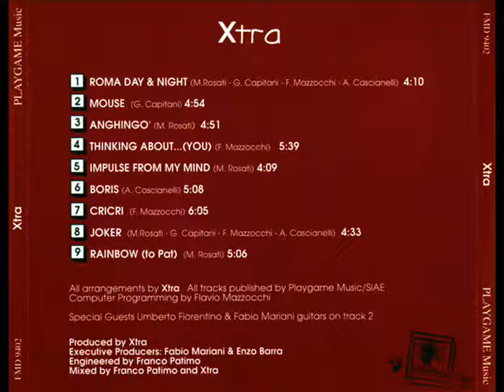Xtra (rare Italian Fusion) - Mouse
"Mouse" song n.2 from the album "Xtra" (1994) by Xtra Band.
This album is very rare to find, good listening and enjoy it.

XTRA was an Italian fusion band made up by Massimiliano ROSATI, Luca CAPITANI, Massimo MORICONI, Flavio MAZZOCCHI and AMERIGO CASCIANELLI. With some help from guest musicians, they released their only self-titled album in 1994.

Tracklist:

1. Roma Day & Night (4:10)
2. Mouse (4:54)
3. Anghingò (4:51)
4. Thinking About...(You) (5:39)
5. Impulse From My Mind (4:09)
6. Boris (5:08)
7. Cricri (6:05)
8. Joker (4:33)
9. Rainbow (To Pat) (5:06)

Xtra:
Luca Capitani, Drum
Massimo Moriconi, Bass
Flavio Mazzocchi, Keyboards
Amerigo Cascianelli, Sax & Percussion

Special Guests Umberto Fiorentino & Fabio Mariani, guitars on track 2

All arrangements by Xtra. Computer Programming by Flavio Mazzocchi
Produced by Xtra
Executive Producers: Fabio Mariani & Enzo Barra
Engeneered by Franco Patimo
Mixed by Franco Patimo and Xtra
1994, Playgame Music.